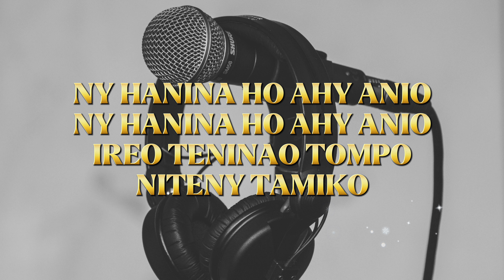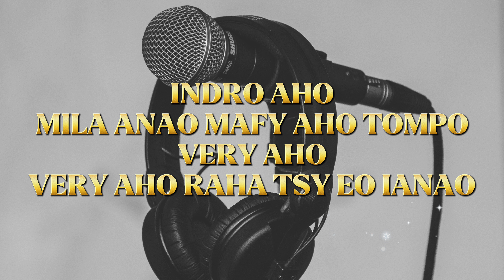ILay rivotra iainako | Rija Rakoto | Hira Fiderana | Tononkira